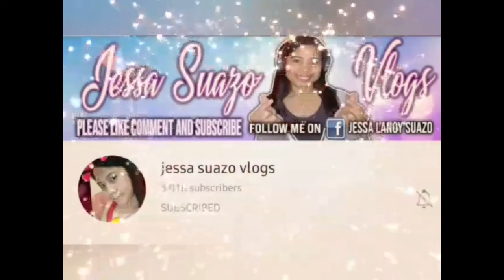Gala gaisano mall with my family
Enjoy time with my fam